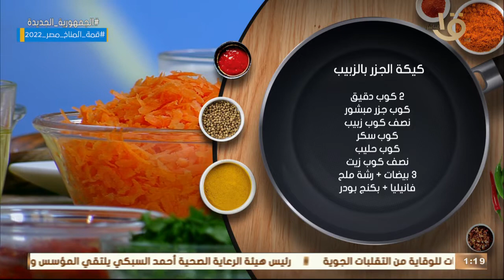أكلة أمي طريقة عمل “كيكة الجزر بالزبيب” على الطريقة المغازية